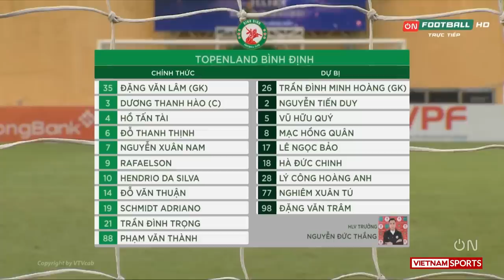Highlights Hà Nội vs Bình Định | Văn Hậu nổ siêu phẩm 35m - Thái Quý sút xa 80m kết liễu Văn Lâm